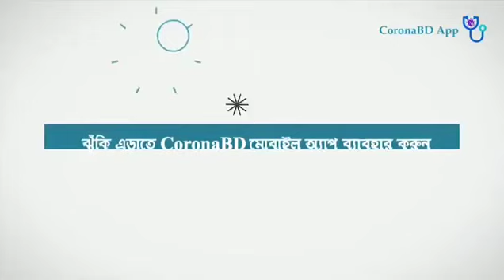কোভিড১৯ আক্রান্ত মৃত ব্যক্তির দেহ থেকে কোভিড১৯ ভাইরাসের সংক্রমণ ছড়ায় না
কোভিড-১৯ আক্রান্ত রোগী মৃত্যুবরণ করলে তার মৃতদেহ থেকে ভাইরাস সংক্রমিত হবার কোন প্রমাণ এখন পর্যন্ত পাওয়া যায়নি।

মৃতদেহ সৎকারের ক্ষেত্রে সরকারী নির্দেশিকা অনুযায়ী সুরক্ষা ব্যবস্থা গ্রহণ করাই যথেষ্ট...

জনস্বার্থেঃ স্বাস্থ‌্য অধিদপ্তর
Credit By:
COVID-19 Emergency Response and Pandemic Preparedness Project